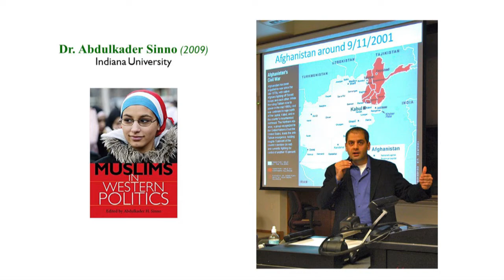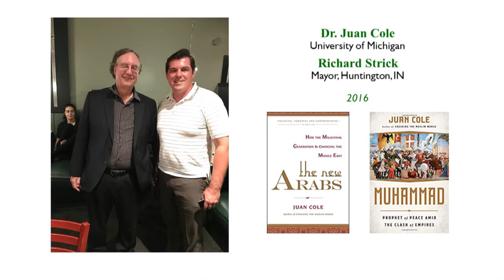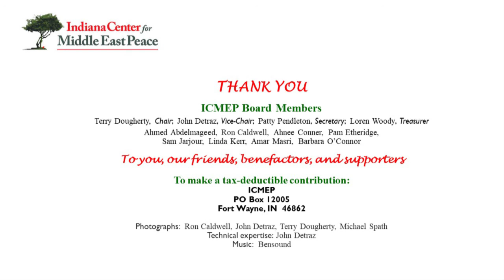Diplomats and Scholars ICMEP has hosted 2005 - 2020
An Illustrated Retrospective of Diplomats and Scholars  ICMEP has hosted 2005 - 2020